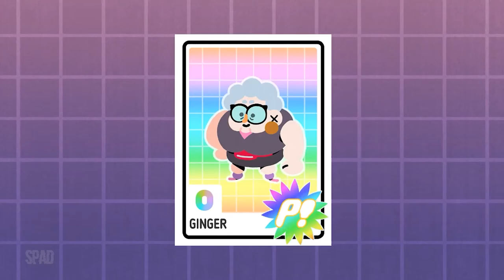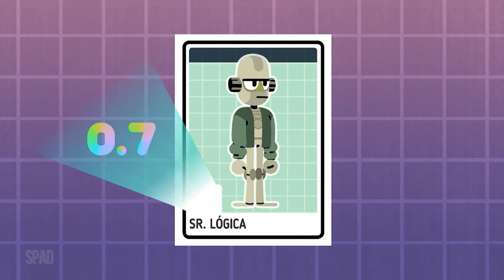OK K.O.! Let’s Play Heroes (Dia 13)(Gameplay em Português) #13